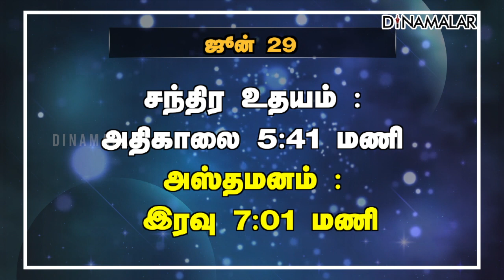இன்றைய ராசிபலன் | 29 - June -2022 | Horoscope Today | Dinamalar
இன்றைய ராசிபலன் | 29 - June -2022 | Horoscope Today | Dinamalar#rasipalan horoscope todayarasipalan For more videos